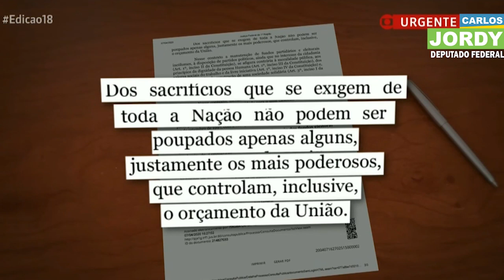MAIS UM CAPÍTULO DO FUNDÃO NO CORONAVÍRUS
Juiz federal determina o bloqueio dos fundos partidário e eleitoral para que o executivo utilize o valor para o combate ao coronavírus. Se eu concordo? Óbvio que sim. Se eu acho que a decisão se sustenta? Óbvio que não. Já já algum desembargador derruba. Espero estar errado.